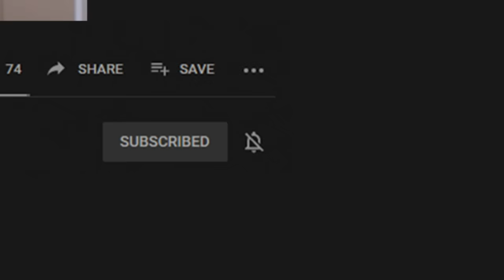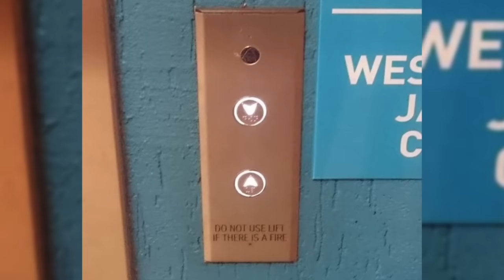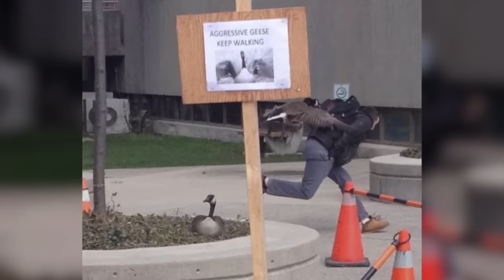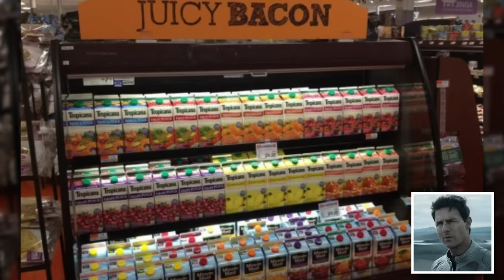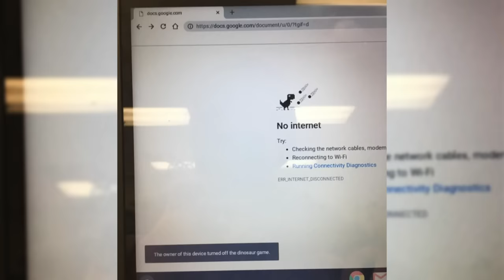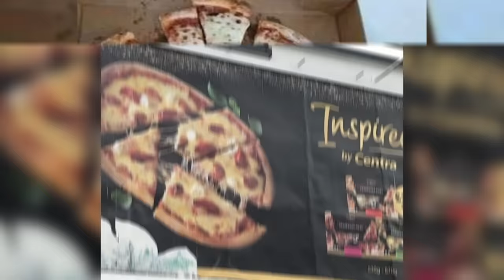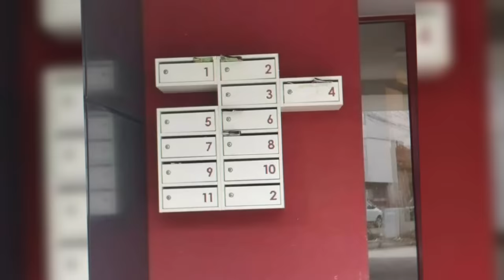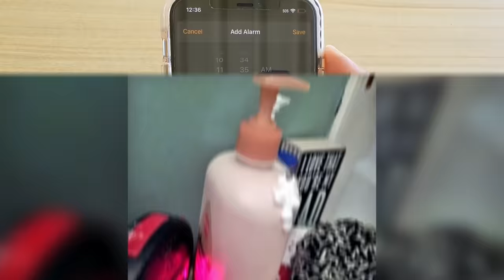“Perfect” Ways to Start a Monday Morning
Monday mornings can suck, but some monday mornings are worse than others. Coming up are the some of the worst things to happen on any day, especially a monday morning.

Legal Stuff.